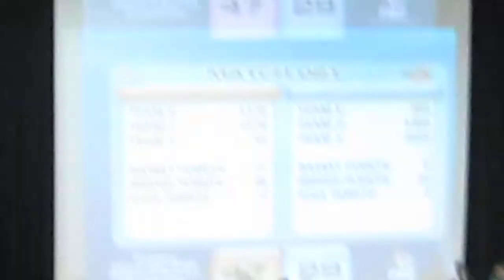FIRST Robotics NJ Rutgers Area Tournament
Final Championship match at the FIRST Robotics Competition Rutgers University region on Sunday 3/11/12. The winning alliance will be headed to Philadelphia. Mandatory credit: Video By Norm Sutaria